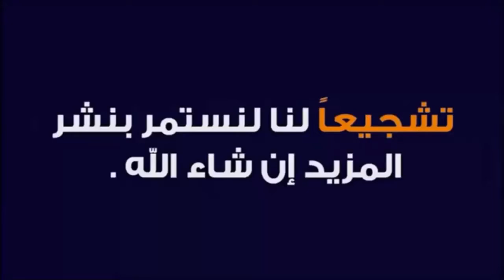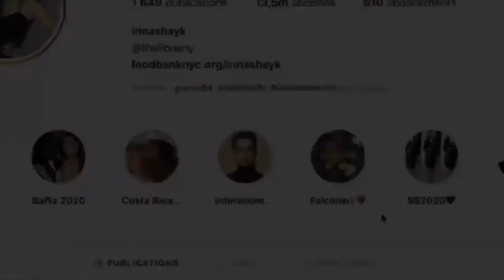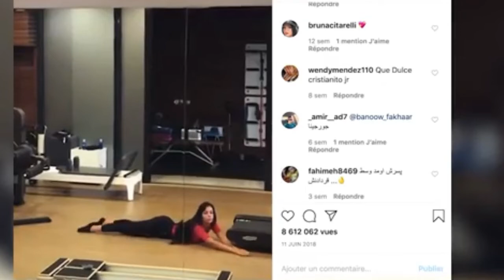الدون كريستيانو رونالدو يعلن حمل صديقتهِ جورجينا بطفلين توأم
جورجينا رودريكيز حامل بتوأم
12 تشرين الثاني، أنه رزق بطفل رابع، بعد أن وضعت صديقته جورجينا رودريغيز طفلة أطلق عليها اسم آلانا مارتينا، وذلك بعد أربعة أشهر من ولادة توأميه اللذين رزق بهما خلال مشاركته ببطولة كأس القارات 2017 التي أقيمت ب‍روسيا في حزيران الماضي
جورجينا حبيبة كريستيانو حامل بتوأم.

CRISTIANO RONALDO & GEORGINA RODRIGUEZ ANNONCENT UNE GROSSESSE AVEC DES JUMEAUX !!! La légende du Football et sa très belle Georgina Rodriguez attendent non pas un bébé, mais deux !!! La nouvelle a été révélée simultanément par le couple sur leurs comptes Instagram. Cela signifie que la famille sera de 8 membres au lieu de six ! Dieu vous protège!! Une famille nombreuse! Nous nous sommes appuyés sur les emojis qu'ils ont utilisés pour deviner que Georgina Rodriguez est enceinte de jumeaux. Êtes-vous d'accord? Dites-nous ce que vous attendez dans la section commentaires ci-dessous !🤩🤩🤩